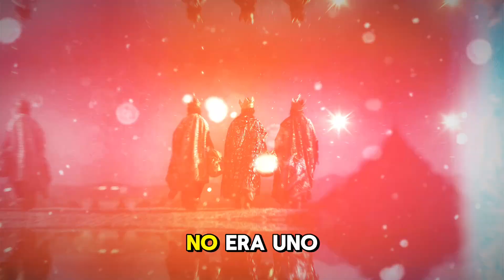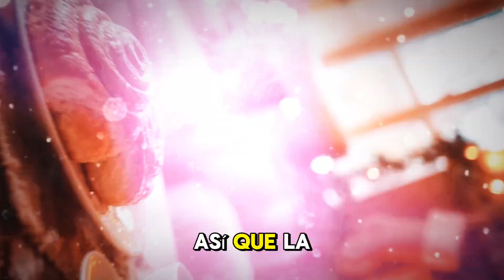🎄🌟 Cosas que no sabías de la navidad. ¿Por qué el aroma a canela se siente tan navideño?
En este video exploramos por qué el aroma a canela se ha convertido en un símbolo de la Navidad. Desde su historia como una especia de lujo en la Edad Media, pasando por los monasterios europeos y las recetas festivas del Renacimiento, hasta su presencia en los mercados navideños del siglo XVII. Descubre cómo este aroma cálido y reconfortante viajó por el tiempo y las culturas para formar parte de nuestras tradiciones navideñas actuales.
Canon and Variation de Twin Musicom tiene una licencia Atribución 4.0 de Creative Commons.